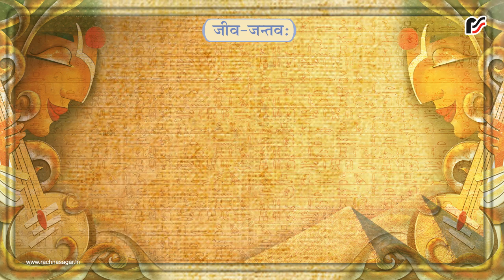पिपीलकः – जीव–जन्तवः – Sanskrit